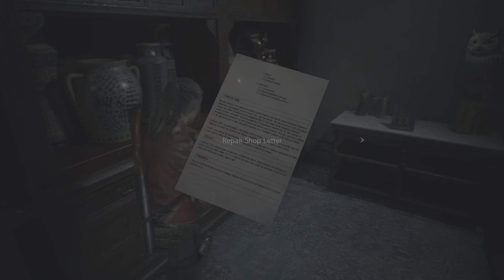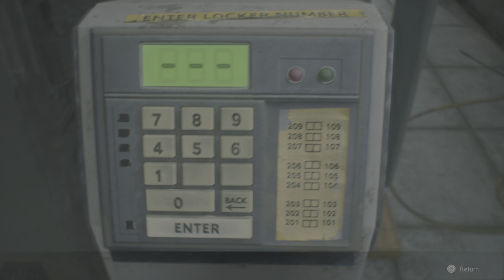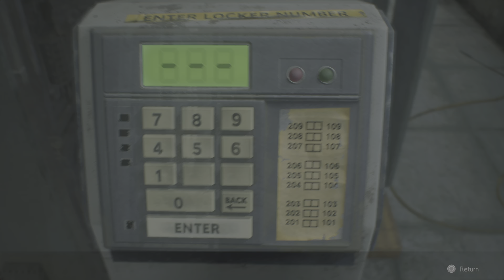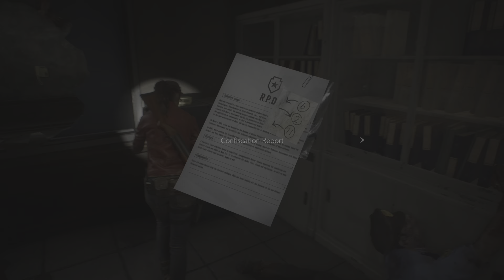RESIDENT EVIL 2 Remake Part 2